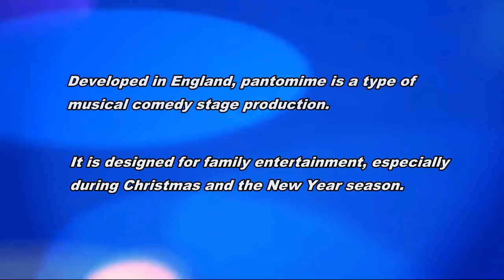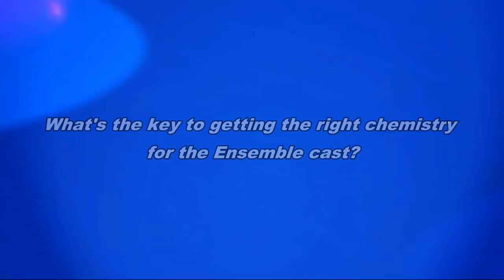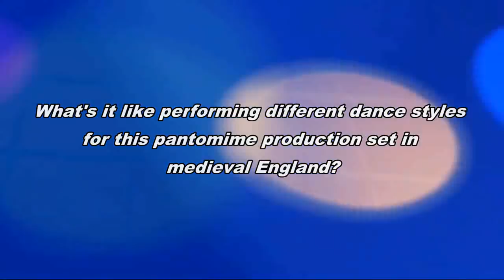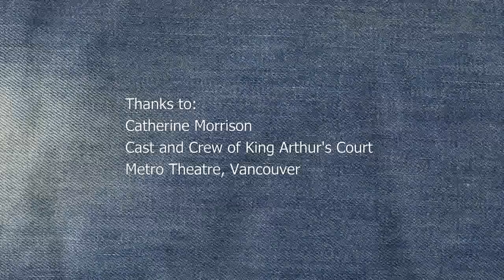Pantomime-Using Dance in a Christmas Musical Comedy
Something Familiar… Something Peculiar… Something For Everyone… A Pantomime Tonight!

An interview with all the cast members of Metro Theatre's King Arthur pantomime production.  They share their insight on using dance and body movement in the show and some of their favourite pantomime traditions.

Cast of Characters:

"The Hero" Arthur - Colton Fyfe
"The Heroine" Guinevere - Megan Greenwood
"The Narrator" Mopsy - Katherine Matlashewski
"The Dame" Mrs. Baker - James T. Walker
"The Good Fairy" - Emma Gold
"The Demon" - Mark Wolf
Merlin - Sue Sparlin
Sir Smartie-Pants - Chris Coulter
Sir Round - Sparky MacDonald
Sir Sings-A-Lot - Jon Morris
Sir Laughs-A-Lot - Anthony Stonechild
Sir Cumspect - Kevin Sloan
Sir Lancelot - Cameron Thomson
Town Crier - Allyson Riley
Lady Elinor - Diana Andrews
Lady Alice - Hannah Holmgren
Lady Jane - Kristi Low
Lady Elizabeth - Gillian Myers
Young Arthur - Scotia Browner, Katherine Mezei
Dragon - Yobdee Marazzi
Mr. Bear - Cameron Thomson
Ensemble - Shaunti Bains, Lucy Bosma, Christine Thomson, Wren Hawkey, Ivy Hawkey, Maneli Shafiee, Simon Richard
Workers - Allyson Riley, Hannah Holmgren, Shaunti Bains, Diana Andrews
Demonettes - Diana Andrews, Hannah Holmgren, Kristi Low

Production Team:

Director - Chris Adams
Musical Director - Katie-Rose Connors
Choreographer - Lyndsey Britten
Production Manager - Alison Schamberger; Catherine Morrison
Stage Manager - Heather Webster
Costume Designer - Rene Schindel
ASM/Properties - Allison Kendall; Morgan Reynolds
Backstage Crew - Jennifer Mezel; Bill Shand
Set Designer - Les Erskine
Lighting Designer - Les Erskine